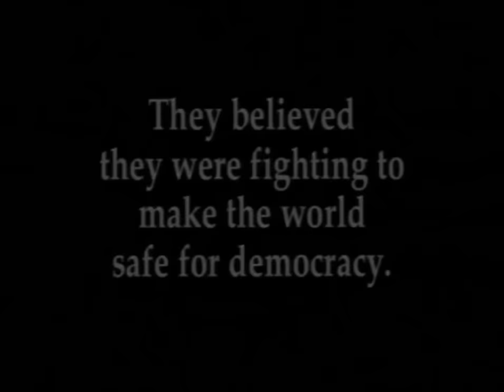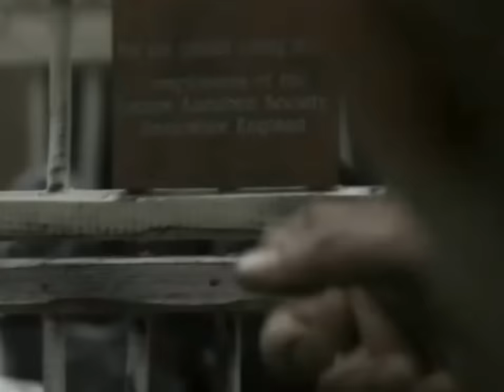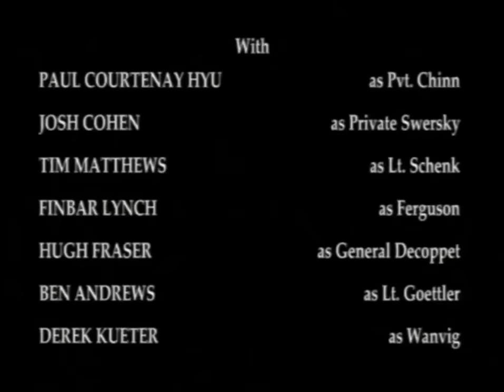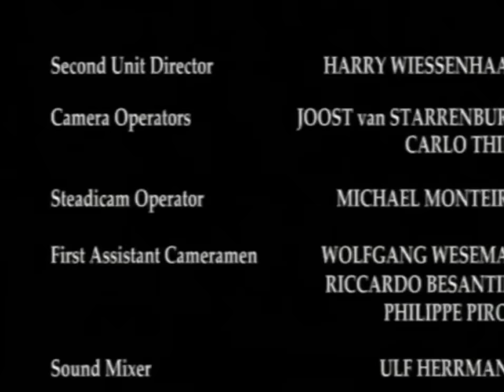Ztracený Prapor CZ Dabing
Natočeno: 2001

USA